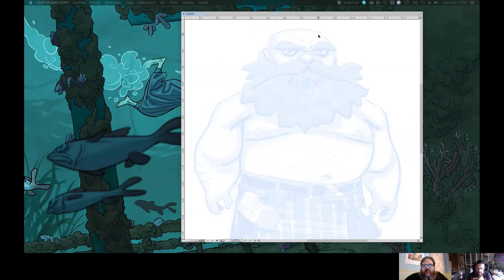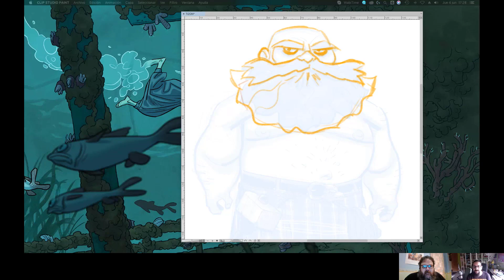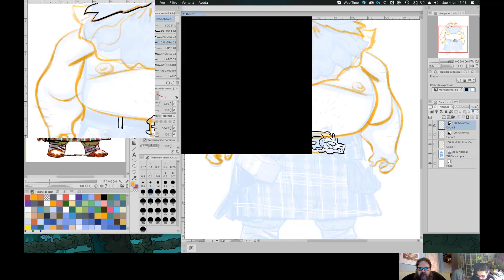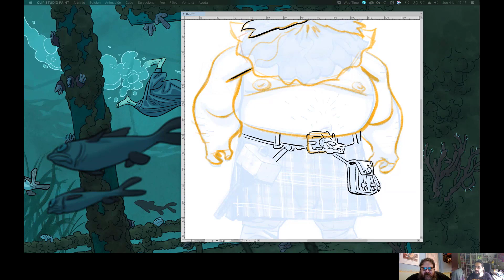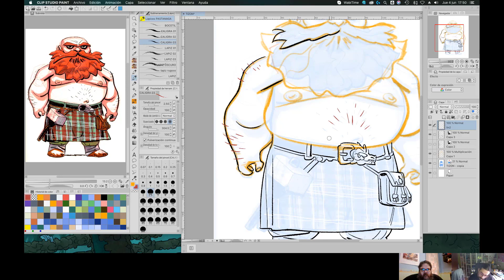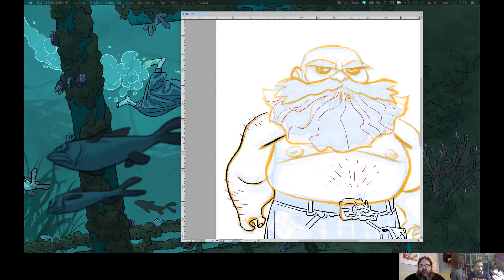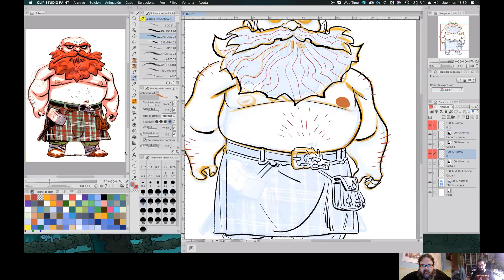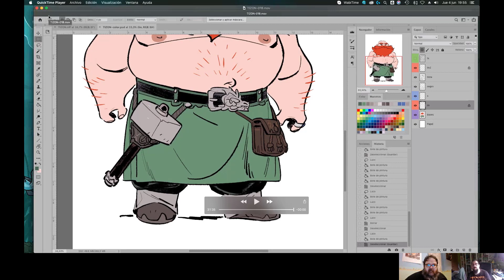Las peripecias de Tizón Llamafuerte -- La Forja de un héroe. Diseñando a Tizón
Primera entrega de todo el proceso que hay detrás del webcómic, Las peripecias de Tizón Llamafuerte. Hoy veremos como se diseña a nuestro héroe